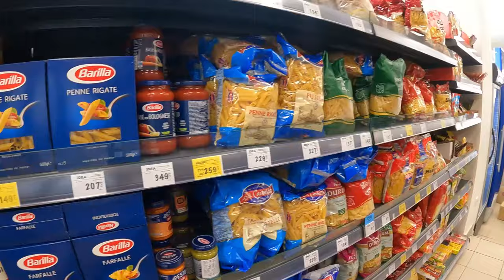Life As An American In Belgrade (Serbia)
I wanted to show what life is like as an American in Belgrade, Serbia. I walk around some local stores, markets, bus stations, and the boardwalk along the river!